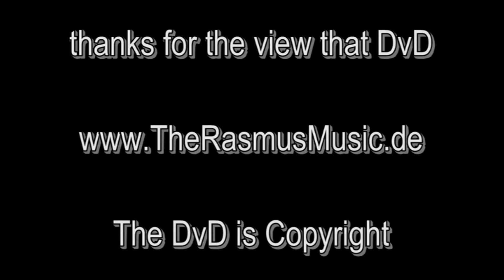The Rasmus Power Stage 2012 fanmade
The Rasmus Live 2012 @ Cologne and Bochum. Selfmade DvD by TRM.